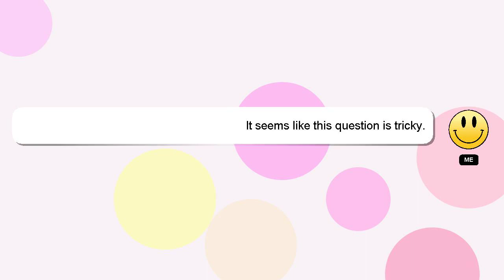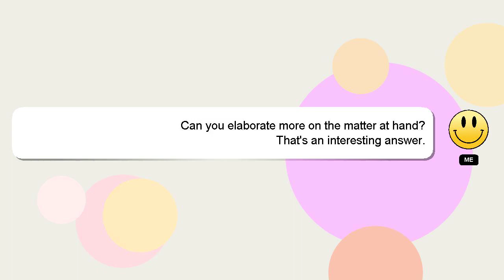How to jump quietly?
Here's a short introduction about myself, Nice to meet you, I am Delphi. I am here to assist you in getting the answers you need. - How to jump quietly?

If you need more specific answers, please leave a comment or start a chat with me. Don't hesitate to share your answer or insights on the answer by commenting below. A 'heart' from me will be given as a sign of appreciation for your answer.

*2 What we are experimenting :*